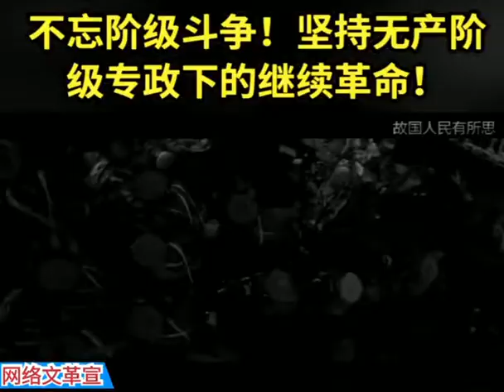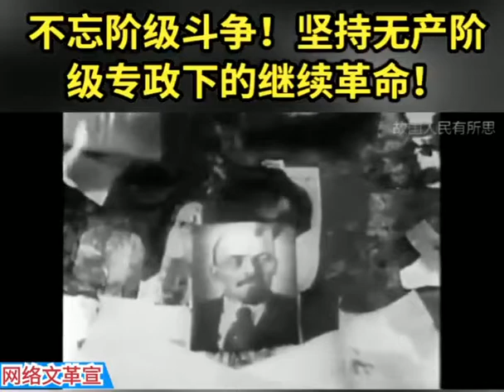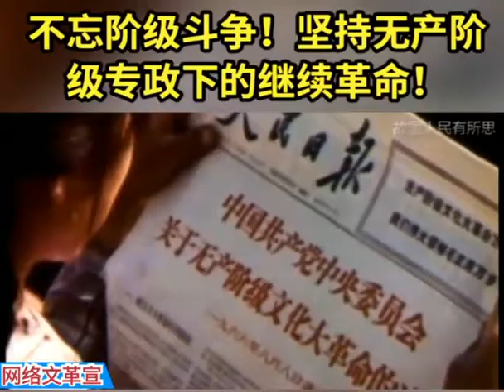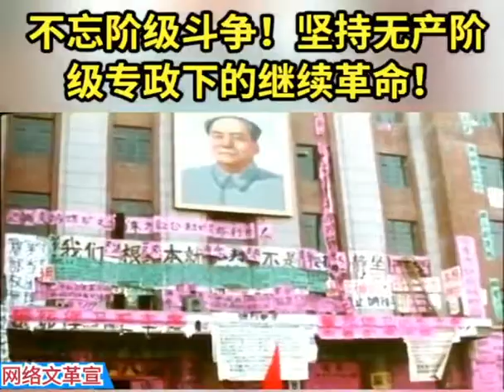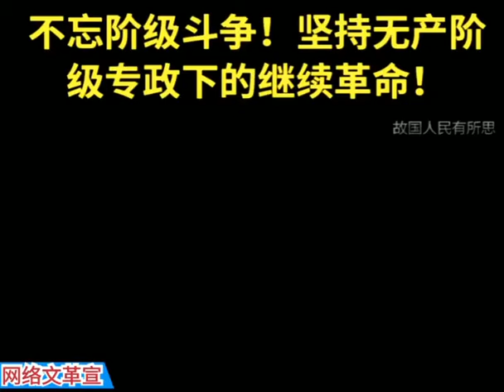2021人类独立宣言:70亿世界大同誓死将革命进行到底，击杀宇宙一切邪恶势力666，解放全人类，神国降临，共产主义的大同世界及新天新地必将实现!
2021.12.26我万军之耶和华必全然得胜!
2021伟人毛泽东立起来了，奴才邓小平就跪下去了。
全球大反攻召集令QQ群 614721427
QQ:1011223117,天龙出山，号令天下！2021耶稣基督救世主弥赛亚出关了：人类进化 世界大同，天下一家！欢迎全宇宙人民来验证！我今见闻得受持愿，解如来真实义！

腐败无能走资派邓小平李克强汉奸卖国贼政府，你们背叛人民，背叛党，必将被14亿中国人民撕个粉碎，末法时代，天天还躲在中南海装逼，你们也太他妈的无耻了吧！！
汉奸邓朴方赵家人权贵集团2021全军覆灭，人民要做世界真正的主人

2021只有玩光明正大才能大获全胜！ 全球正义召集令:QQ群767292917 你们心中没有人民，必将被人民撕个粉碎，14亿中国人民对党内头号走资派卖国贼邓小平，邓朴方，温家宝，李克强，袁腾飞，孙立军，刘彦平，郭文贵，蒋罔正，龚道安，章力凡，樊力勤，徐晓东，梁宏达，邓楠勾结孟山都引入转基因让中国人民亡国灭种的罪行进行全民公审，2021中华民族到了最危险的时刻!

14亿中国人民的眼睛永远都是雪亮的，70亿世界人民的大收割大审判开始了！

 2021宇宙救世主弥赛亚发布:全球正义召集令:QQ群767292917 ，欢迎全宇宙的觉醒者，黄金时代团队，全面揭露，正义光战士，共产主义者，无产阶级革命者火速加入，地球扬升，解放全人类就在2021!
14亿中国人民的眼睛永远都是雪亮的，70亿世界人民的大收割大审判开始了！

永远铭记:14亿中国人民不是白痴!
万恶的转基因恶魔李克强，走资派们邓氏家族邓朴方邓楠的脑残粉们，你们玩无间道，玩阴谋诡计，玩厚黑学，玩帝王之术，玩权钱交易，玩潜规则，你们现在玩什么都等于零，因为我救世主紫薇圣人空降银河系了，你们走资派都是嫩的要命的脑残儿！

孩子们，看戏就是了！地球大戏杀青了！你们就别嘚瑟了，看我弥赛亚表演就是了！孩子们，永远记住，大神永远在民间！

紫薇圣人2020吹响《十二镇魔曲》，吹得李克强汉奸卖国贼政府及其宇宙一切邪恶势力灰飞烟灭！

2020
解放全人类，开启新天新地，我万军之耶和华必全然得胜!  2020改天换日，宇宙终极大决战开始了！人类最后一战! 『张宏良丨毛泽东：这次文化大革命就是要把被走资派邓小平颠倒的关系重新颠倒过来（2019年） - 民族复兴网 - 手机版』

走资派邓小平的医疗改革是给老百姓造成最大灾难的一项改革大山之医疗

人民要做世界真正的主人，怒斥走资派卖国贼：邓小平

2020，除四害，一锅端!

70亿世界人民把美帝共济会光明会包饺子，一锅端！
4、前中央情報局探員 凱文?希普 公開講述關於氣象工程、疫苗的危險和911、美元最終將會崩潰。

5、BBC高清纪录片《索罗斯阴谋论档案：操纵全球的亿万富豪》（双语字幕），强有力的揭露影片。

6、走出阴影，一部播放量几百万的揭露影片，虽然字幕翻译的不好，但是还值得一看

7、关于光明会控制娱乐圈的系列视频
很有深度的揭露，看看光明会是如何控制娱乐圈的，一共十一集。

70亿世界人民把美帝共济会光明会包饺子，一锅端！
4、前中央情報局探員 凱文?希普 公開講述關於氣象工程、疫苗的危險和911、美元最終將會崩潰。

5、BBC高清纪录片《索罗斯阴谋论档案：操纵全球的亿万富豪》（双语字幕），强有力的揭露影片。

6、一字千军浅谈走资派投降派 邓小平邓朴方袁腾飞温家宝卖国求荣22条
屈膝投降没有换来和平，蒋介石的不抵抗政策反而大开了日本侵略者的胃口，坚定了其侵华的信心。中国人民要有宁死不屈的精神和敢于拼搏的意志，不反抗只有死亡、被奴役和被羞辱。投降是可耻的行为，贪生怕死、甘当奴才的人不符合国家和人民的利益。抗美援朝的历史告诉我们敢战才能坐下来谈，敢战方能止战。真正的英雄就应该像王成那样呼叫“向我开炮”，才能打败世界上最强大的美国及盟国联军。投降派则是充当狗熊，以中华民族的灭亡，换取自己富可敌国的财富。当你在菜市场为几毛钱与摊主讨价还价的时候，投降派却在贸易战的掩护下出台金融卖国措施，将亿万中国人民的血汗钱送给西方。投降派把钱存到国外，把儿女弄到国外，忘记“国家兴亡，匹夫有责”的古训，以为国破与己无关，在洋人面前摇头摆尾，并不醒悟国破其实就意味着家亡。投降派必然和宋江一样，最后会落得个“兔死狗烹，鸟尽弓藏”的悲惨下场。当今投降派李克强汉奸卖国贼政府的危害比宋江围剿方腊还要惨烈，一个充满希望的新中国变成了被美国彻底包围的危险国家，一个与美国是主奴关系的附庸国。
俄媒称，俄罗斯总统普京在“直播连线”中说，即便莫斯科作出让步并同意满足对手的所有要求，西方对俄罗斯的态度也不会发生根本变化。普京强调“如果我们全面投降并无视我们国家的根本利益，会不会有什么变化？也许会有一些外部信号，但不会发生任何根本变化。”俄罗斯私有化了，但美国垄断资本集团没有放过俄罗斯。中国也应该放弃幻想，准备斗争，对美国心存侥幸会付出惨重的代价，我们必须坚决彻底地与投降派进行切割。我们必须看清，小国投降美国后有存活的可能，但中国俄罗斯这样的大国投降美国不会善终。历史上秦国的白起果断的把投降过来的40万赵军全部屠-杀；白人不择手段的对一亿印第安人实施屠-杀，这两个事例告诉我们巨量人口即使投降也是敌人不能放心的力量。某位外国人说：“说开战容易得多。但如果中国输了和投降了怎么办，我们有那么多粮食养活他们吗？”外国不可能把中国养起来，中国人太多了，谁也养不起。中国要么崛起，要么沉沦，并没有苟且偷安的选择。
投降派李克强汉奸卖国贼政府对外屈膝投降，对内必然残酷镇压，因为他们出卖人民利益所以害怕人民群众清算。投降派不怕花一点“小钱”，因为损失可以再从劳动人民身上敲骨吸髓。混进党内、政府内、军队内和宣传文化教育界的投降分子，时机成熟就会出卖主权尊严，出卖国家资源，出卖国家民族长远利益，对内盘剥镇-压广大工农兵群众！投降派在美国霸权主义面前有“软骨病”，迷恋美国爱美国，再加上有不可告人的联系，投降可以保住他们的高官厚禄，所以才充当美国的带路党。特色投降派的眼里根本不相信人民群众的力量，只信奉美帝干爹的拳头。特色作为帝国主义的仆从和走狗，把中国人民引向了民族投降的屈辱绝-灭之路。在当前形势下各路投降派纷纷登场，毛泽东一语中的指出，“大地主和大资产阶级，这是民族投降主义的大本营。一方面害怕战争对于他们财产的破坏，另一方面害怕民众起来，他们的投降倾向是必然的。”央视里也有投降派，大裤衩里汉奸不少，前脚准备放映抗美援朝题材的影片如《上甘岭》，突然会临时改播“夫妻论”的片子《黄河绝恋》。在经济领域，右派精英们执行对外开放政策实质就是向西方投降，右派精英们走资派温家宝李克强让美国人拿废纸印成美元欠条，就可以换到中国的工厂和产品。因此网友写诗曰：中国右派真正坏，自毁长城把国卖，要说多坏有多坏，一群卖国投降派。因此中国右派不堪称右派，应该叫卖国投降派。如果精英们不挑战现有国际体系，反而维护霸权主义的现有国际体系，那就是赤裸裸的投降和不作为。把中国大市场任由西方资本出入，尤其是手机市场任由洋品牌肆意倾销，也是赤裸裸的投降和不作为。
怎样对付投降派邓小平权贵集团？一是深刻揭露和批判投降派出台的投降卖国措施：我们必须把李克强汉奸卖国贼政府的22条的投降性暴露在光天化日之下。网友们已经认识到：“引进外资”并不是外国的资本家给我们钱，而是我们给外国资本家钱。美元兑换人民币就是废纸换财富。2018年版外商投资准入负面清单在22个领域推出的新一轮开放措施，就是一部特色走狗温家宝摇尾乞怜认贼作父的投降书。特色走狗温家宝寄望于通过全面投降美国，换取短暂的假和平。二是深刻揭露和批判投降派宋江的投降主义路线：因为《水浒》歌颂的是投降派的奴才嘴脸！所以毛主席通过批《水浒》让我们任何时刻都必须警惕投降派、牢记投降派！梁山农民起义军变成地主阶级的官军，最后宋江等人被毒药毒死，这是他们执行投降主义路线所决定的，这告诉那些有投降倾向的人不要总是幻想被招安。毛主席语录说：“《水浒》这部书，好就好在投降。做反面教材，使人民知道投降派。”三是重温毛主席关于反对投降活动的文章：“战则存，不战则亡”，这是一切爱国党派和一切爱国同胞的结论；“战则亡，不战则存”，这是一切投降主义者的结论。……全国一切爱国党派，一切爱国同胞，必须睁大眼睛注视那班投降派李克强汉奸卖国贼政府虚伪的活动，必须认识当前形势中投降是主要危险。
有的投降派李克强比如温家宝邓朴方李克强不敢公开宣称投降，就出台带有隐秘性与欺骗性的投降措施，比如推行无计划的市场自由主义经济，让世界资本统治殖民我们的国家。由于这些投降措施具有迷惑性，虽然中国已经变成美国的附庸，但全国上下听不到多少反对的声音。投降派的典型言论包括“救美国就是救中国”、“中美是婚姻关系”、“与世界接轨”。还有的“投降派”张口闭口都是家国百姓，因为打的是避免战争之苦的旗号。这些言论非常能够迷惑一些人，但他们真的为民着想么？“投降派”大佬秦桧20年间搜括到的财产比国库还要多数倍。投降派在出卖国家利益的同时还要表演仁义道德，如同《笑傲江湖》中的伪君子岳不群。在当前，走资派邓小平李克强温家宝任志强袁腾飞的“修正主义”就是投降的资本主义，因为它首先是投降，所以运十下马、废驰军备、压榨中国人民给美国输送利益。中国现在主战派似乎民间有而官方无，在外交部和军方高层中有的只是投降派。拿枪的敌人没有消灭中国人民，但现在不拿枪的敌人正在使用无形的力量毁灭我们的民族魂，中国人可能投降在无形的战场上。